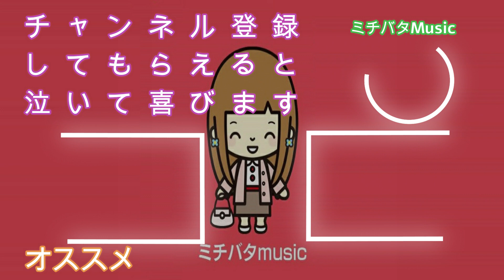【イマドキ - 日向寺昌美 - 】オリジナルソングソングを披露！【かわいいシンガーソングライター！】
2019年11月13日（新宿）

★今回出演頂いたアーティスト情報
 「日向寺昌美」